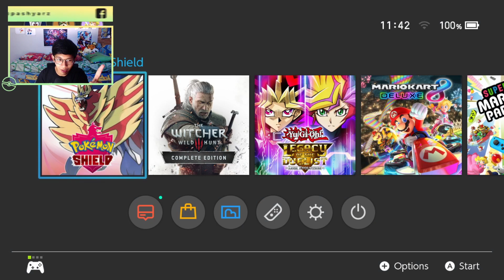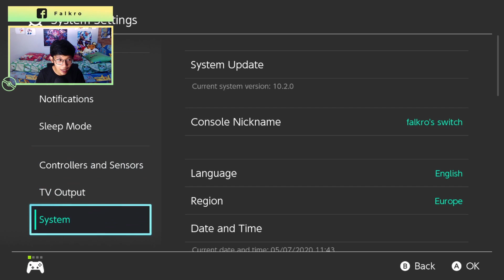MENANGKAP COBALION ! Pokemon Sword & Shield : The Crown Tundra - Episode 12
Setelah kita mengumpulkan seluruh jejak trio sword of justice , kali ini kita akan mengunjungi yang pertama yaitu cobalion !
My Clothing !